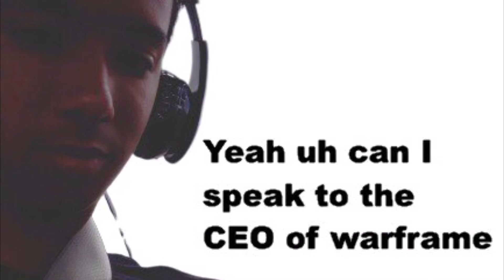Nicko-Jacoby!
Don’t ask